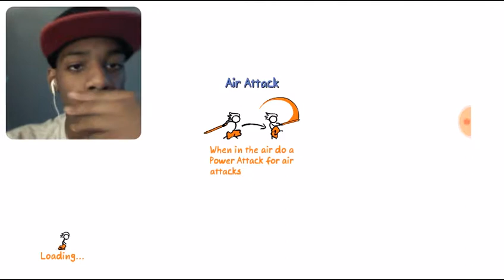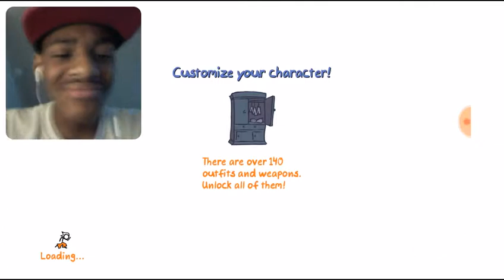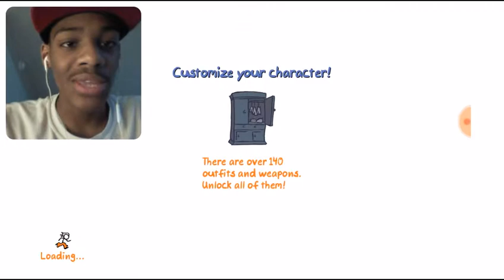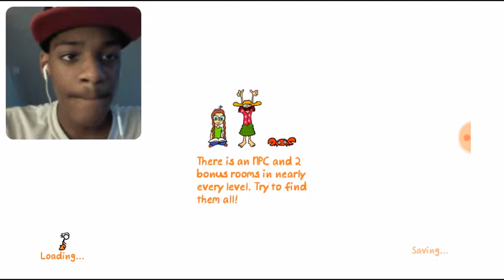PIRATES COVE | Fancy Pants Adventures #3